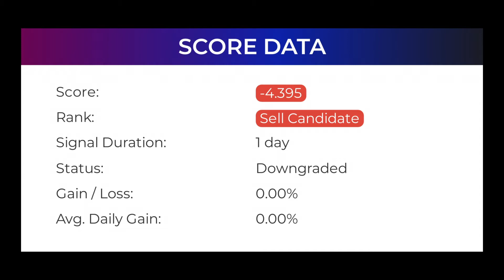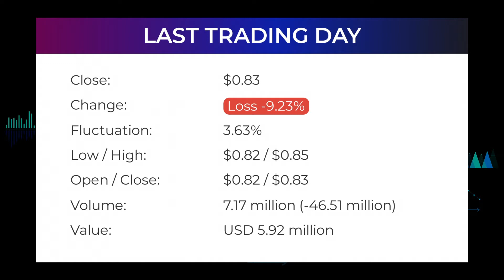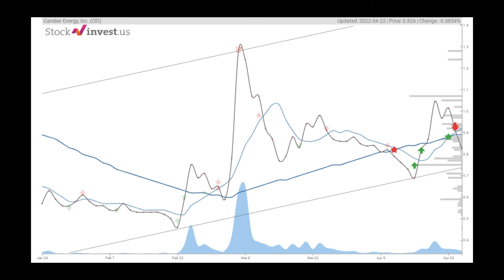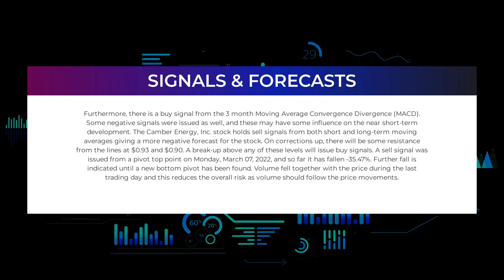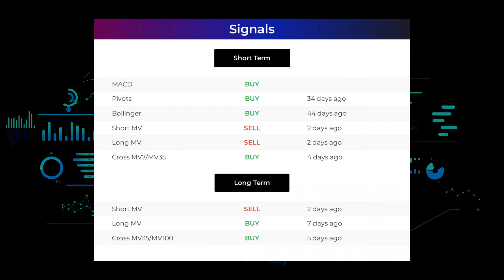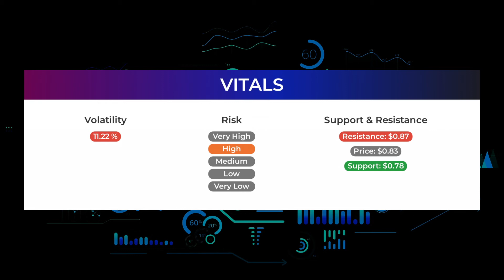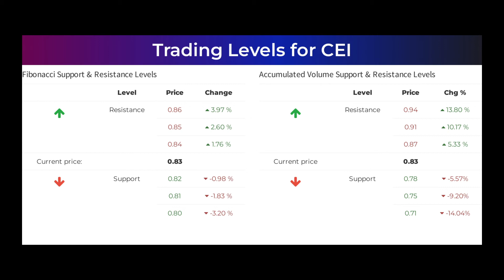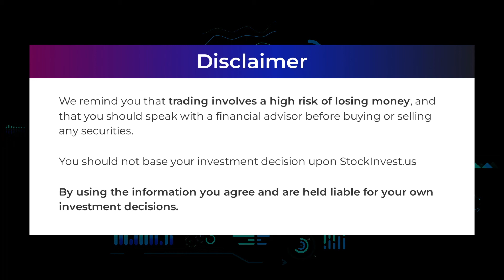CEI Price Predictions - Camber Energy Stock Analysis for Monday, April 25th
Camber Energy, Inc. Stock Prediction and Forecast [CEI]

CEI price prediction was made on 25th of April, 2022.

We go over the CEI stock - Camber Energy, Inc. stock and give our stock price prediction on the CEI stock, our CEI stock price analysis, and stock price forecast on CEI for Monday April 25th.
CEI Stock Analysis - Camber Energy, Inc. Stock Price Prediction for Monday April 25th

CEI STOCK: THIS IS A CEI STOCK PRICE PREDICTION, CEI STOCK PRICE ANALYSIS, AND A CEI STOCK PRICE FORECAST VIDEO.